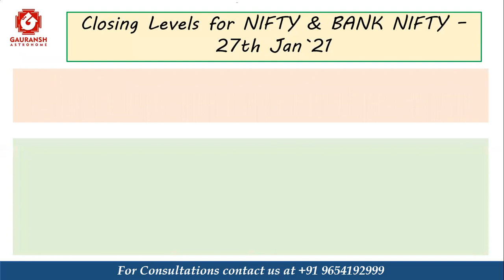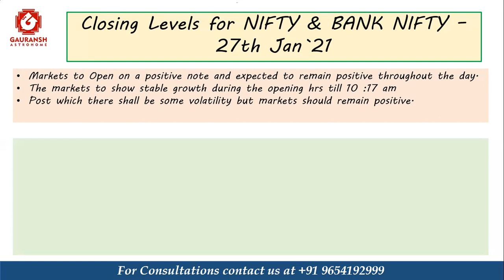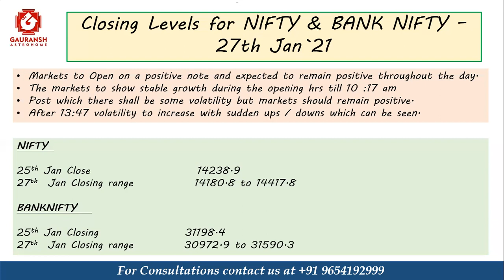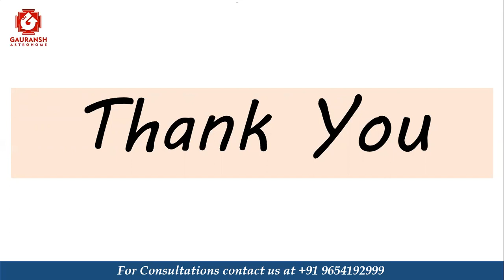Astro technical Prediction for NIFTY & BANKNIFTY Closing levels for 27th Jan`21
For Paid Consultation Charges are Rs 2100/- per chart